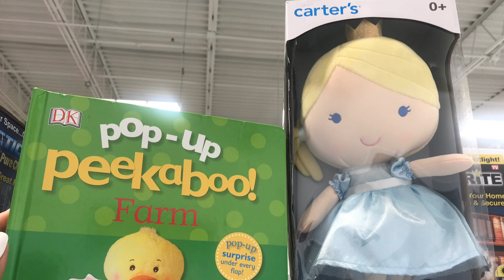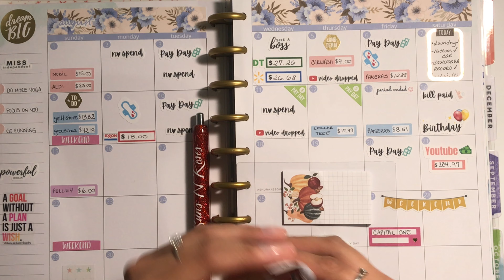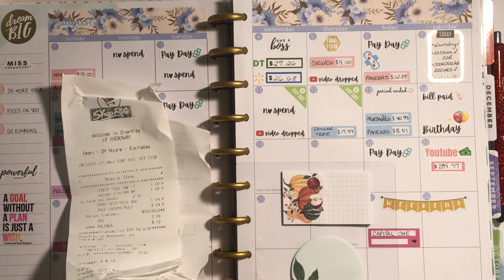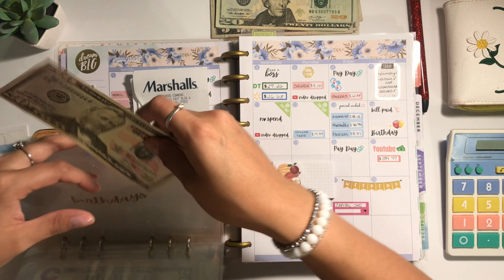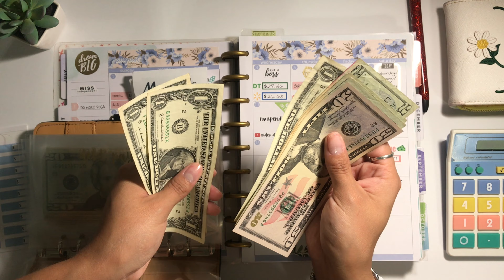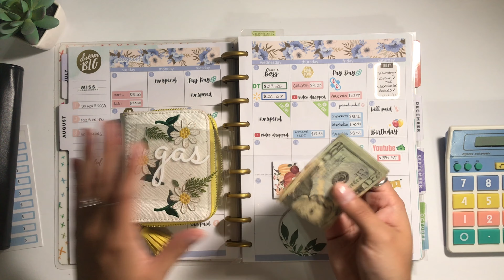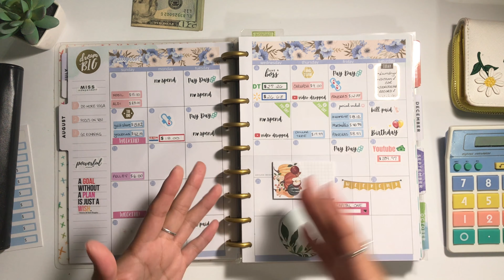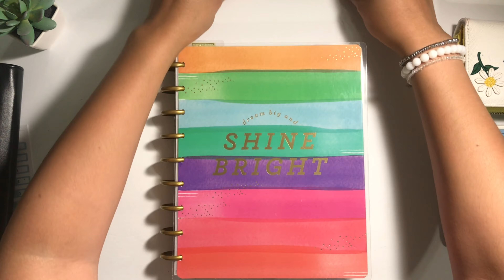August 2021 | Cash Check | Expenses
In today’s video I will be doing my Cash Check for August 2021 with some Expenses I encountered.
Suns N Roses Shop--- 👇🏼 for all your budgeting needs

Everything here is what I use to Invest, make money and accumulate points.

(If you are looking to open a credit card this is the one I use)